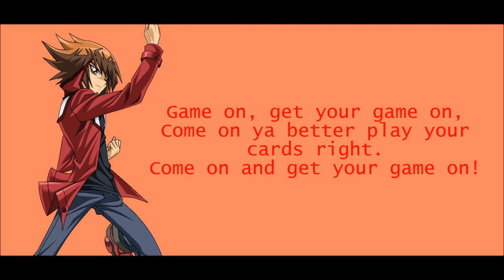Get your Game on Lyrics Yu-Gi-Oh! GX